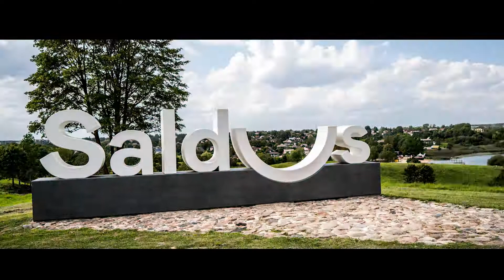Duende fest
Saldus